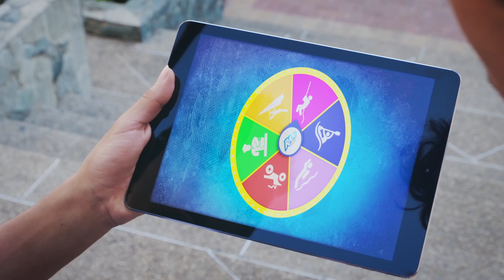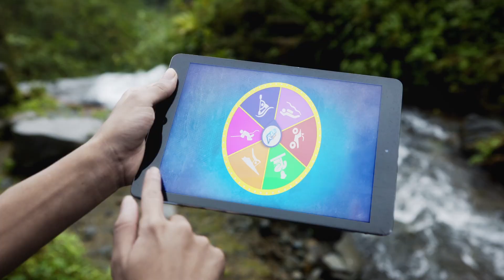Watch Hamoosh’s adventure in Brazil with Rani float! شاهد مغامرة حموش في البرازيل مع راني حبيبات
شاهد الآن حاموش وصديقه سالم يكتشفون البرازيل من خلال أنشطة فريدة وممتعة حيث يحطون على شاطىء الكوبكابانا، يتعلمون فن الكابويرا ويهبطون من واحدة من أعظم الشلالات المائية
Watch now as Hamoosh & his best friend Salem discover Brazil through unique & fun activities over Copacabana, learning exciting Capoeira moves and abseiling one of the greatest water falls